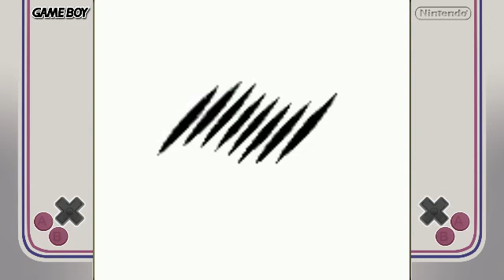Castlevania Legends (GameBoy/1997) (SGB Enhanced) (Gameplay) 🎮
Castlevania Legends is the third Castlevania title released for the original Game Boy. It was released in Japan on November 27, 1997 and in Europe and North America on March 11, 1998.

The game was conceived as a prequel to all other games in the Castlevania series; however, it later became recognized as non-canon. The story follows Sonia Belmont, a vampire hunter battling the first incarnation of Count Dracula. is the third Castlevania title released for the original Game Boy. It was released in Japan on November 27, 1997 and in Europe and North America on March 11, 1998.

The game was conceived as a prequel to all other games in the Castlevania series; however, it later became recognized as non-canon. The story follows Sonia Belmont, a vampire hunter battling the first incarnation of Count Dracula.